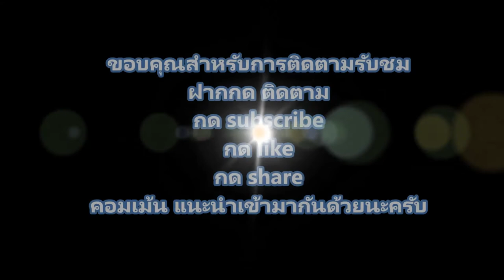แกงส้มมะรุม กุ้งสดเครื่องแกงใต้/เที่ยวเพลิ๊นเพลิน Tiewploenploen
วิธีแกงส้มมะรุมกุ้งสด ตามวามถนัดของเรา เที่ยวเพลิ๊นเพลิน